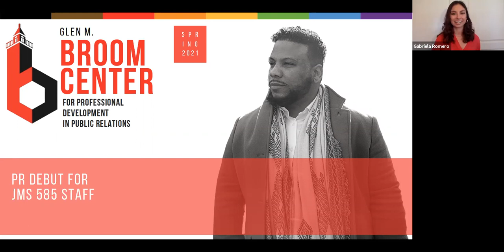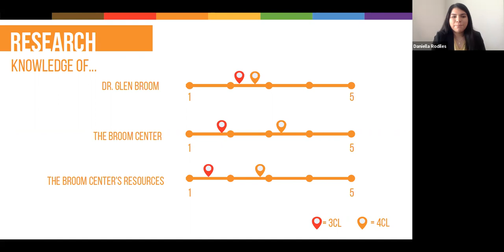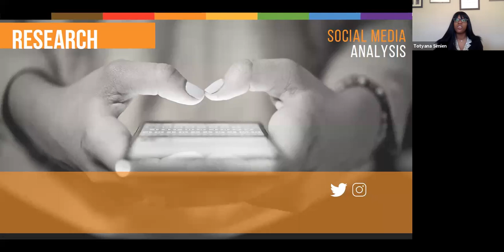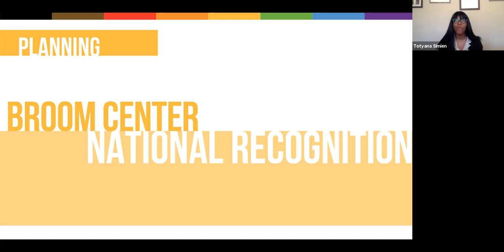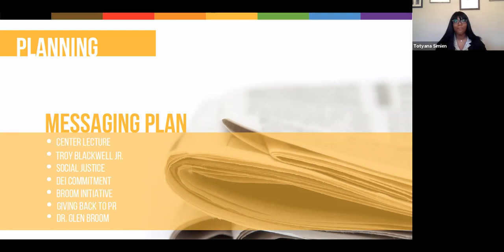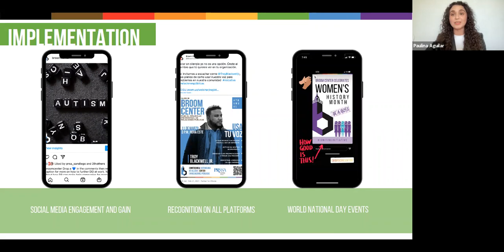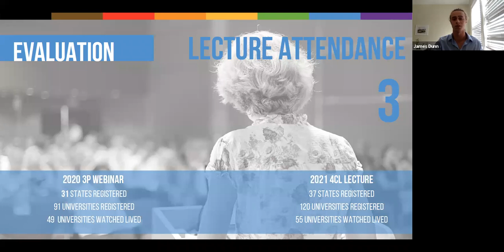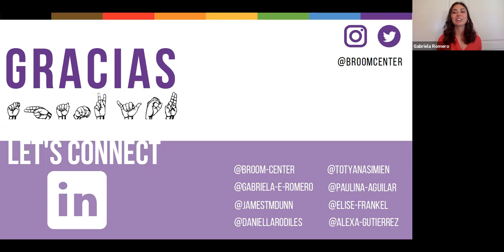Client Campaign Presentation for 4th Annual Center Lecture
Final PR campaign client presentation for students in Dr. Kaye Sweetser's JMS 585 Professional Practices in PR course at San Diego State University's School of Journalism & Media Studies. This class of 2021 team represented the Glen M. Broom Center for Professional Development in Public Relations and put on the 4th annual Allen H. Center Distinguished Lecture in Public Relations as a part of their campaign.